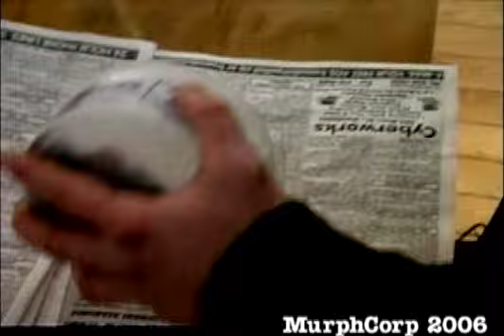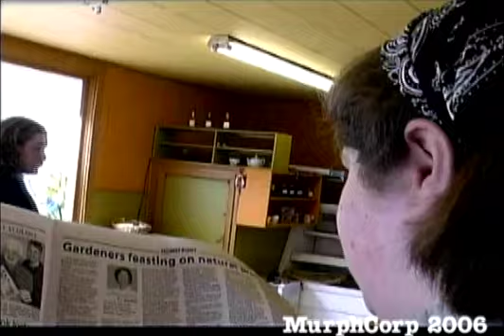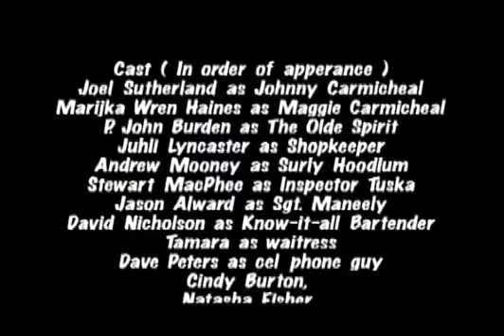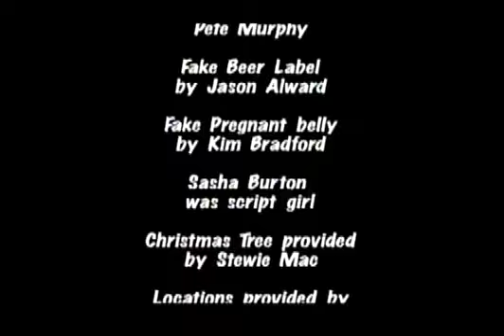The Olde Christmas Spirit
I made this Cautionary Christmas story for my Mom.
Starring:  Joel Sutherland & P John Burden